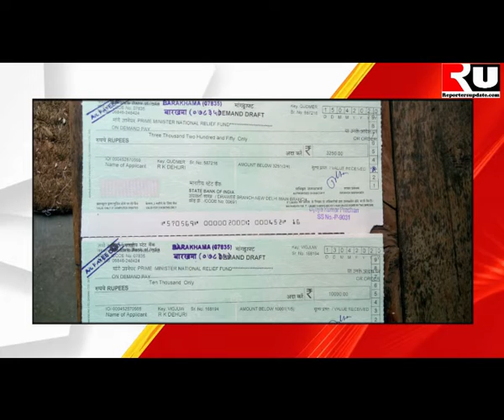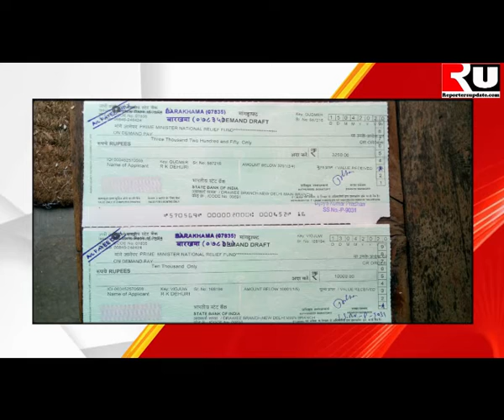ସରକାରଙ୍କ ରଲିଫ ପାଣ୍ଠି କୁ ଅର୍ଥ ଦାନ କଲେ ନୂଆ ସାହି ର କିଶୋର କୁମାର ପାଳ,Reporters Update odisha